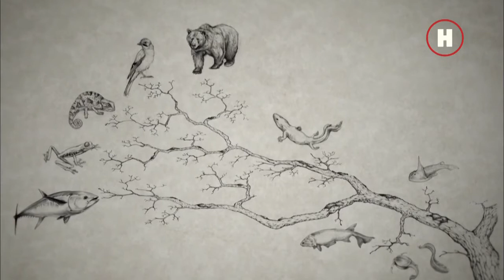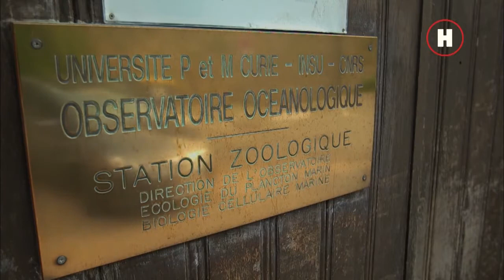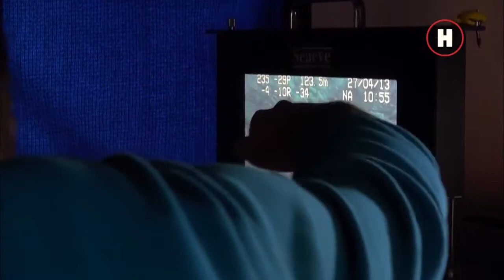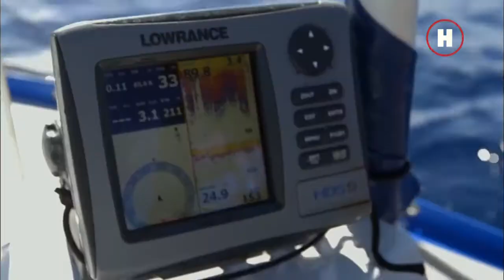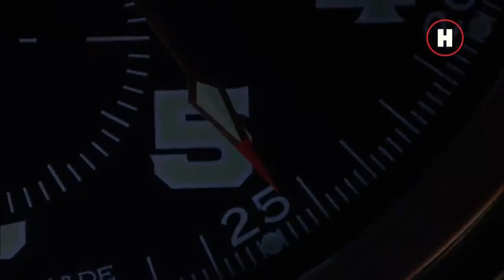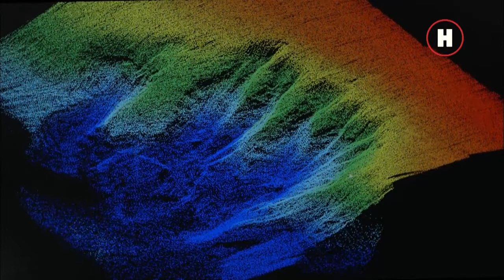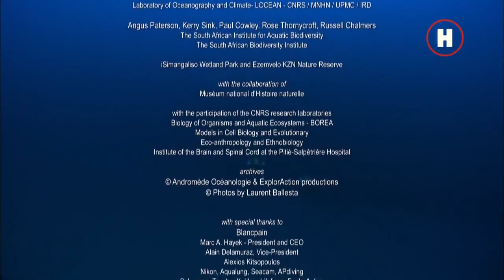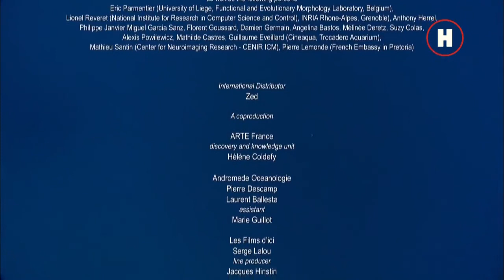Дайвинг с целакантом 2014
Рыба-динозавр, живое ископаемое, которое остаётся единственным звеном, связывающим рыбу с наземными четвероногими: в её плавниках присутствуют зачатки костей рептилий и млекопитающих, а в огромной пасти найдено рудиментарное лёгкое. Команда подводных исследователей решила искупаться с Гомбессой и показать ее всему миру.